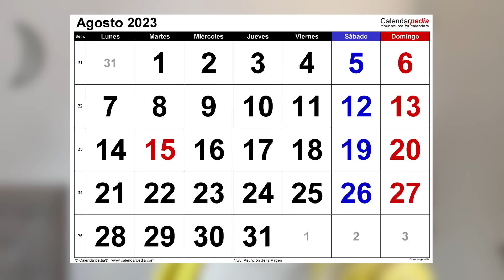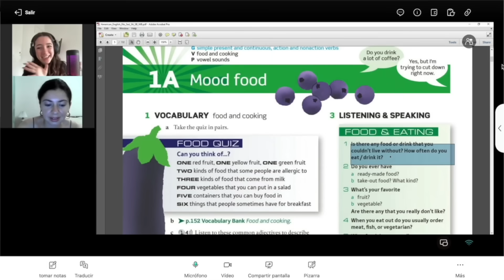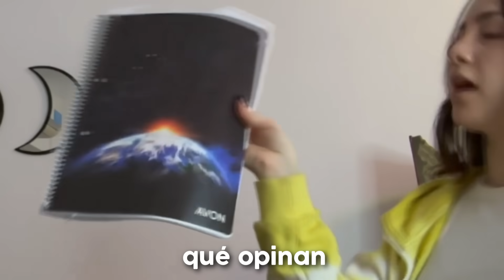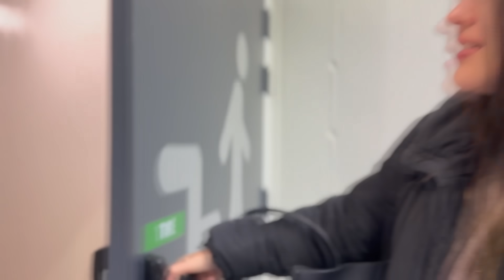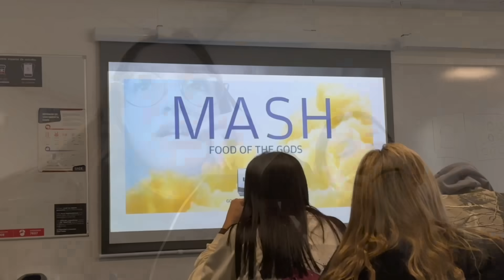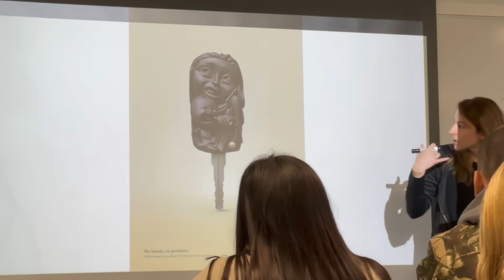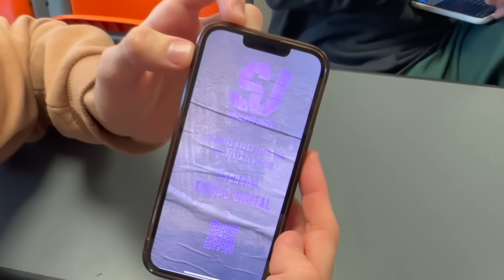PRIMER DÍA DE UNIVERSIDAD (sí, otra vez)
¿Estás preparado para empezar tu viaje de aprendizaje a los idiomas con Italki?
Comprá 10USD y obtené 5USD GRATIS para tu primera lección usando mi código de promoción exclusivo: MOMARDA

Acompáñenme a mi primer (segundo) día de clases de la universidad en UADE :)
Si es la primera vez que ves un video mío, este año empecé a estudiar Publicidad y en este video estoy arrancando mi segundo cuatrimestre con 5 materias totalmente nuevas, QUE EMOCIÓN!